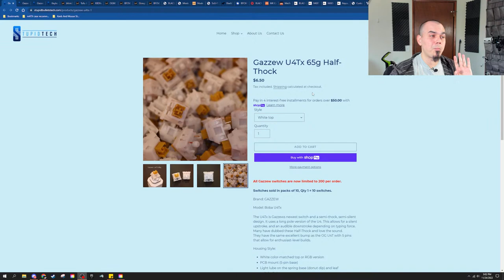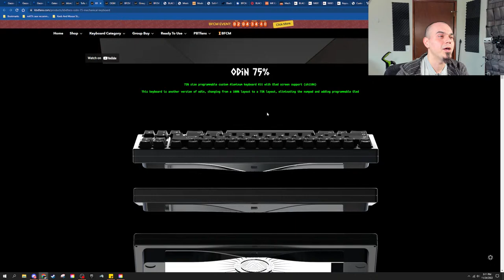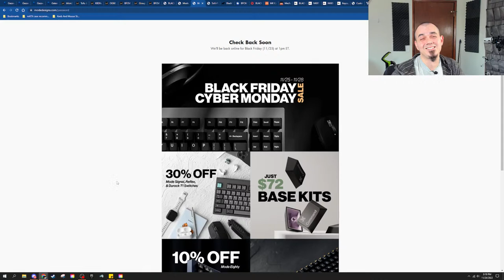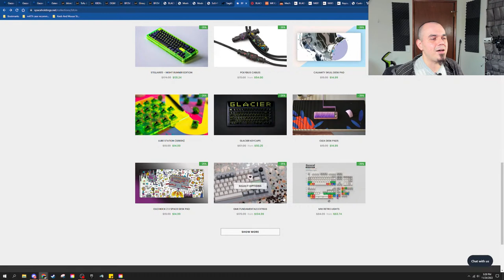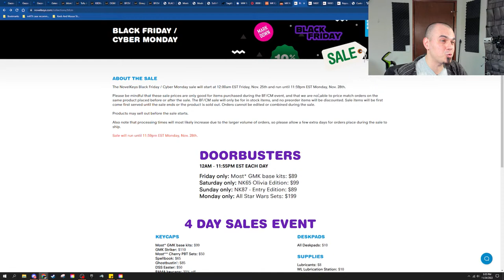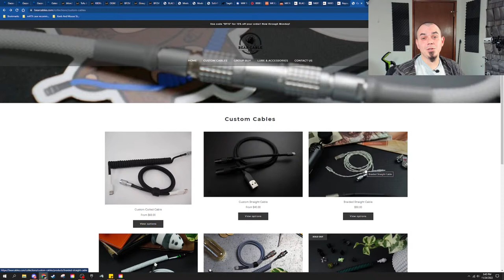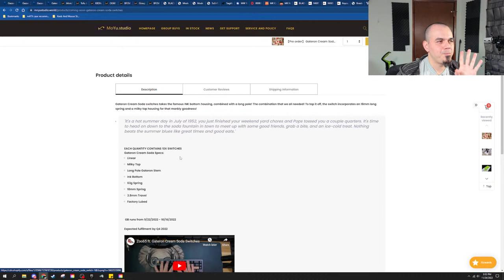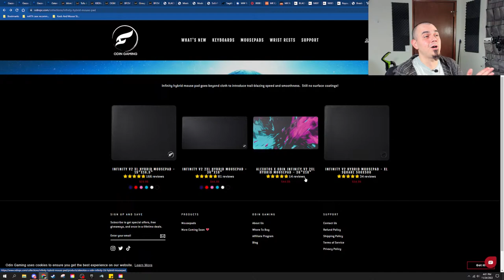Black Friday 2022 Deals: Custom Keyboards, Keycaps, and Switches! (UPDATED!)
Keyboard Deals For Black Friday through Cyber Monday! UPDATES POSTED SINCE THE STREAM!

KBDFans BFCM Deals; TOO MANY TO LIST! 11/25 @ 6 PM Pacific - 12/2 @ 11:59 Pacific

MODE Designs HUGE SALE on new keycaps and existing switches! 11/25 Through 11/28!:  modedesigns.com

INSANE Full Keyboard, Premium barebones, and keycap Deals at Cannon Keys! 11/24 @ 9 PM Pacific - 11/28!

Mechanicalkeyboards.com Sale On Varmilo and Accessories (Use Creator Code "themanicgeek" at checkout), 11/25 - 11/28 Central Time

NovelKeys DOOR-BUSTERS and AWESOME Sales On Keyboards And GMK KEYCAPS! 11/24 @ 9 PM Pacific - 11/28 @ 8:59 PM

-Chat is in Slow Mode (5 seconds)
-Only subs can chat (five minute sub length required)
-Please be respectful in chat
-Any racist, sexist, derogatory, or else harmful speech will result in a ban
-Let's all have fun!

System Specs:
Ryzen 7 3700X
32 GB DDR4 @ 3200 MHz
EVGA (RIP) RTX 3060 Ti
MSI B550 Gaming Edge WiFi
Fractal Design Torrent
Fractal Design 860W Ion+ 2 PSU

G-Wolves Skoll (full-size)

Current Desk Mat: MK Coral 3XL Mouse Pad (Creator Hub Link)